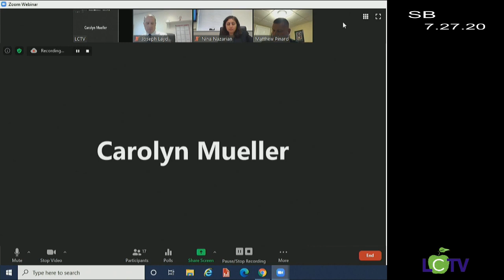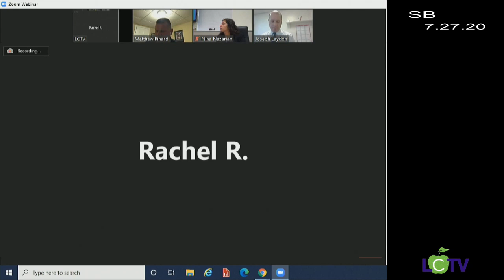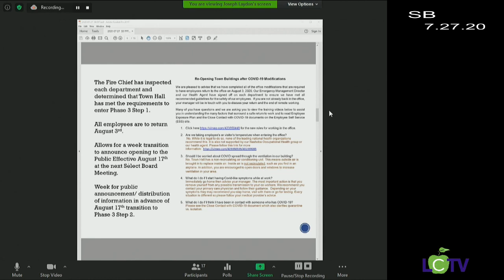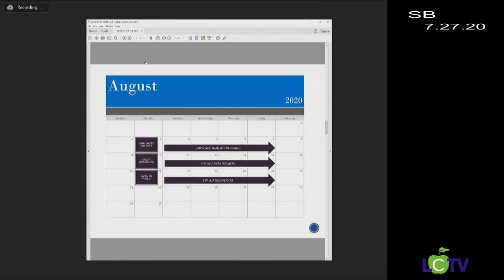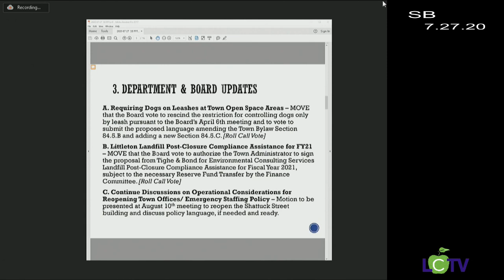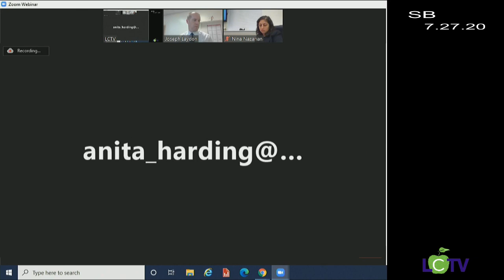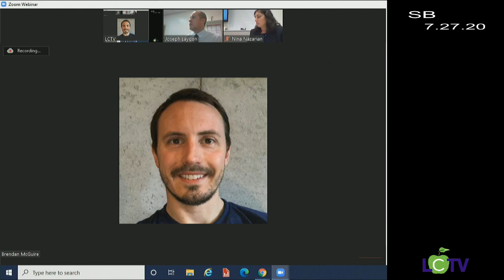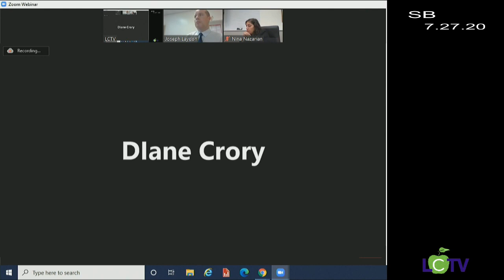Select Board 7-27-20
Littleton Select Board Meeting from Monday, July 27, 2020.